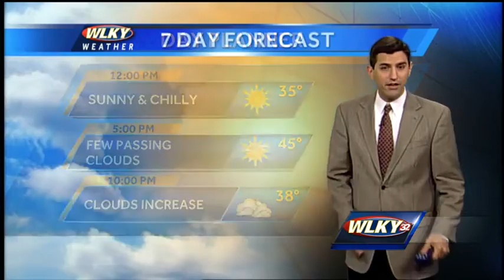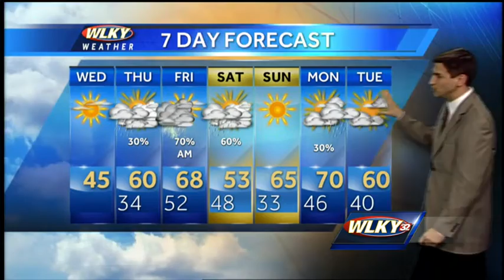Sunny But Chilly Today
WLKY's Matt Milosevich has the latest on a warming trend and rain chances in the 7-day forecast.